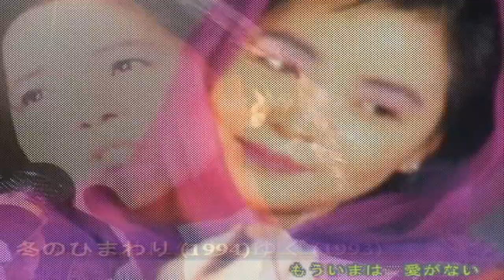Teresa Teng in Japan (From 1990 to 1994) HD version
This clip is the final part of  "Teresa Teng in Japan".

For the people who are wholeheartedly loved Teresa Teng!

Special thanks, always, to my friend Arisan and all my friends from YouTube :-)